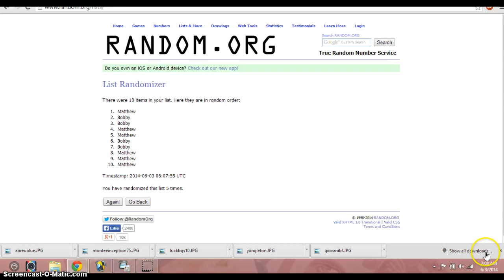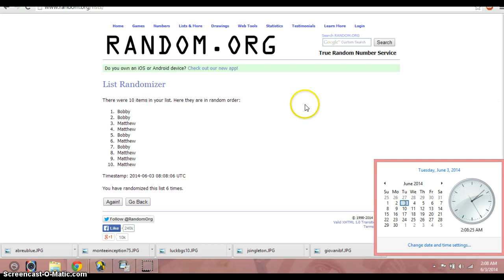Mike Davis Trinity